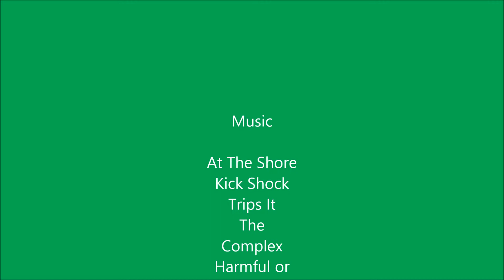Huskar Dota2 Huskar the Greedy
Dota 2 for kings!? HUSKAR IS THA BEAST!

Music

At The Shore
Kick Shock
Trips It
The Complex